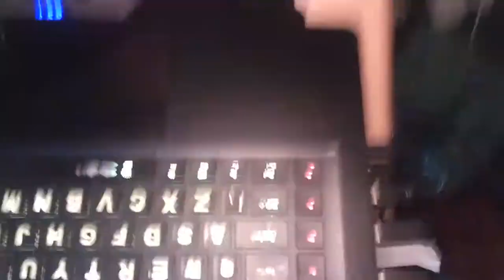more about my upcoming channel WE are all psychic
Over my home its like ets central I know the difference between  our aircraft lights lol n satellite's lol anyway more on secrets we had to keep in family n my friends  Just look outside in the night sky  somthing not right n its not m PTSD  What Ptsd is not delusions its reality of much trauma thats not recognised bit lke ets after my quick chat il get on with my photo i took in photoshop i just hope i live long enough for idiots military n so called leaders lol  funny I wont go against them but like you all cant trust but you must never judge all the same as my vile family judged me n mum n dad  not ones in yorkshire the ones that live near me lol  they are so corrupt n no love just jealousy greed n what more n more etc  I have my technological helper thurs ll i hope lol  Never give up if your the only ones that sees the truth n honest about it  I never did n i was on my own bodly in my ill state  But i always was strong in spirit n mindset that my faith would get me through hell n itwas  So i know when i look outsifde early in morn or just now in the sky was my answer  my apoligise i need a tripod for my camera  I will get one this week il see if it can take my new phone due to my loyality with same phone company more than 20 yrs ago  I would leave for 02 lol go figure what phone company has got huge in the past 20 yrs lol  told you i have a regressive memory  You go look at the South star beautiful sometimes it sparkles AS does the other stars in other directions  Well earth does moove n tilt lol sciencist dont tell you truth  or they dont know but try to pooh pooh ohers out off box ideas etc  The same dogma in mot science n archaeology which was my love n vocation  But my views on ancient archaeolgy was pooh pooh laughed at  now ancient alien progs saying it lol  Told you born wrong time like my dad  right on with my chat really want to sort my photoshop work out so be quicker  plus im a contactee we all were in family n my ancestors  And il say again we are all Psychic LOve equality Peace in universe etc plzzz i pray :)